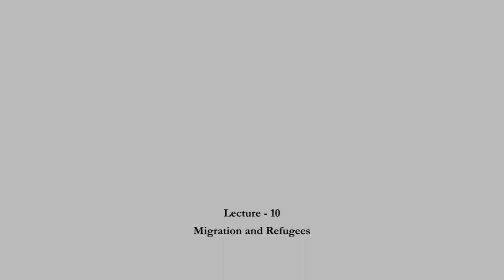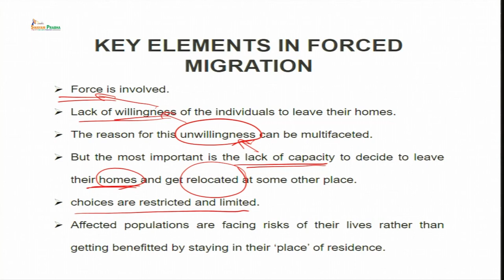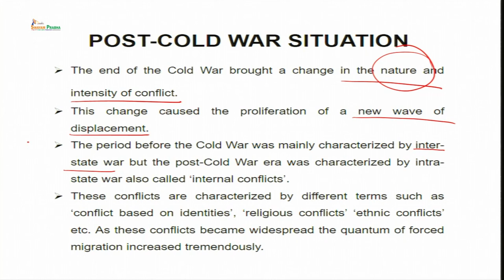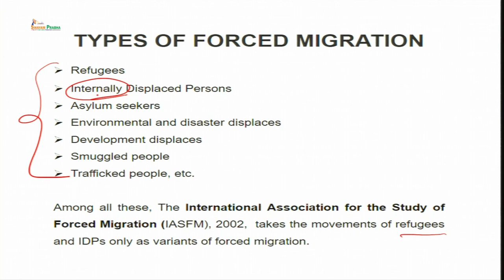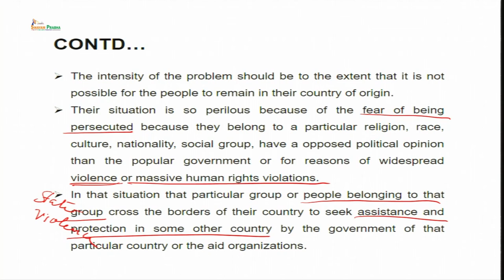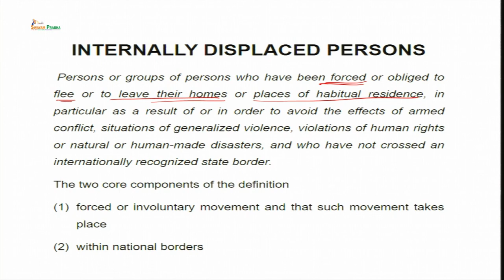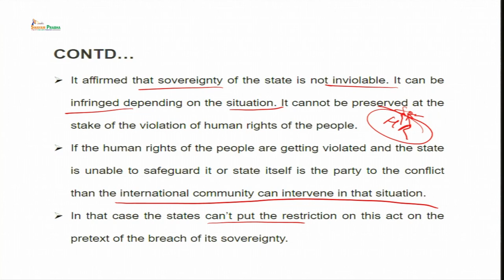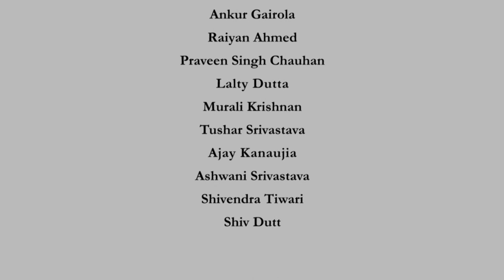Migration and Refugees